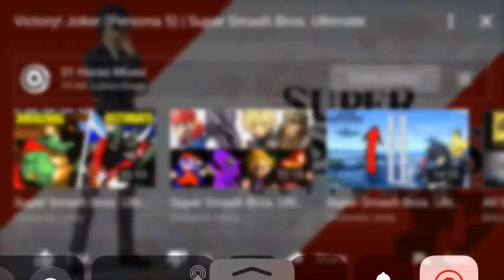My Victory Theme